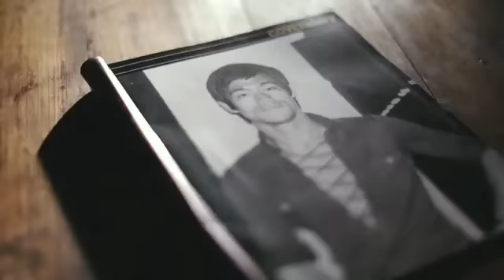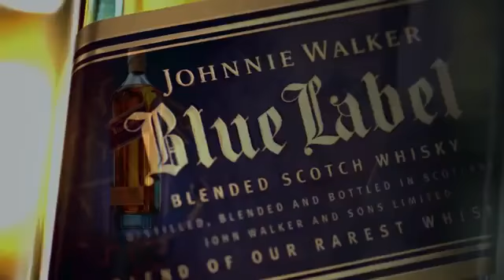Video Bruce Lee stars in a Johnny Walker advertisement